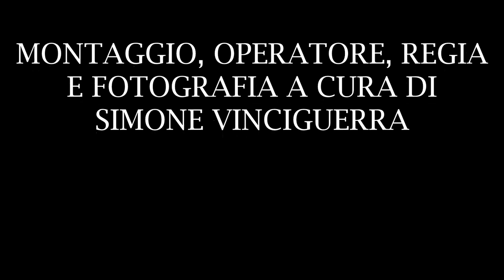FESTA IMMACOLATA CONCEZIONE ( MILO 2021 )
Festeggiamenti in onore di Maria SS.ma Immacolata Concezione svoltasi a Milo ( CT ) il 01/11/2021.
Fuochi Pirotecnici a cura della Ditta" Fire Sud " di Orazio e Alfio Pappalardo da Zafferana Etnea ( CT ).
PS: Sono state rispettate tutte le norme in materia di prevenzione da Covid-19.
Buona Visione.